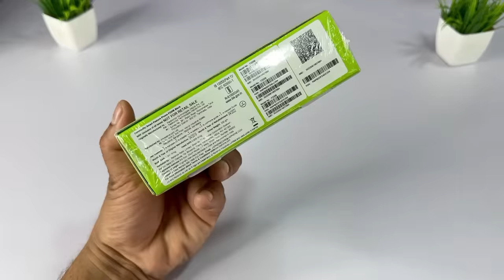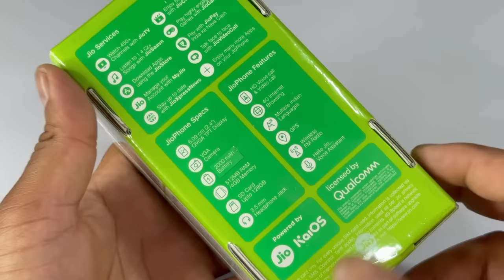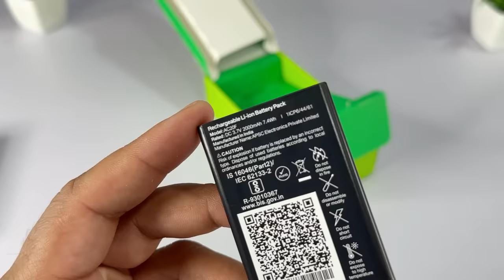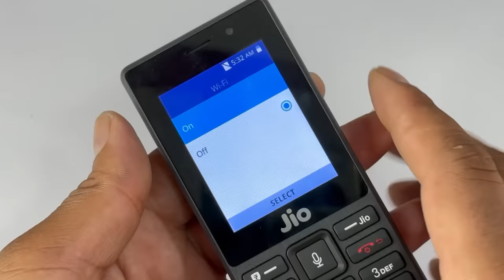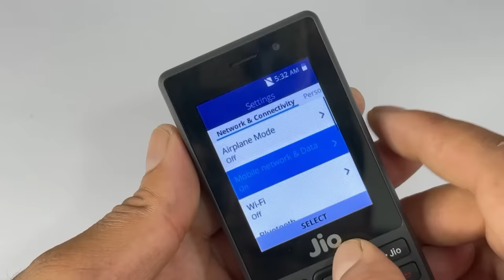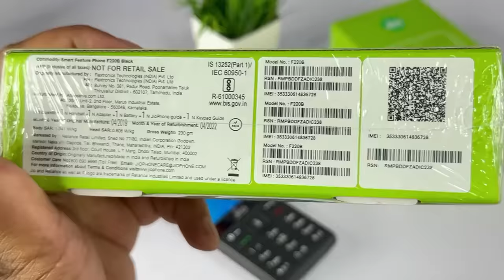Jio Green 2023 4G Phone ⚡️ Unboxing ⚡️ Review ⚡️ Price ⚡️ One Year Unlimited Calling Phone ⚡️ F220B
Dosto Jio LYF laya h 2023 me apna Keypad 4G Phone Green Color K box mein

Jio 2023 Unboxing